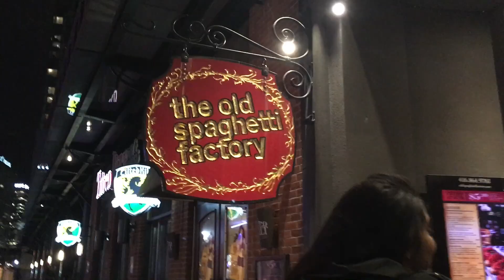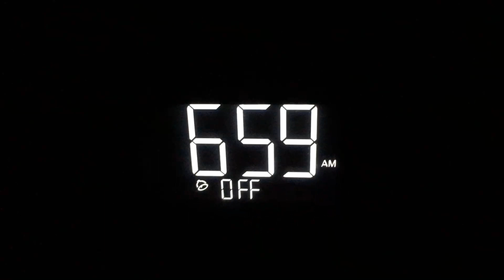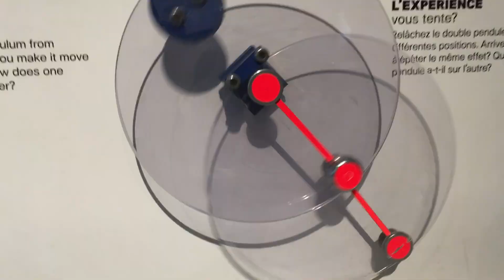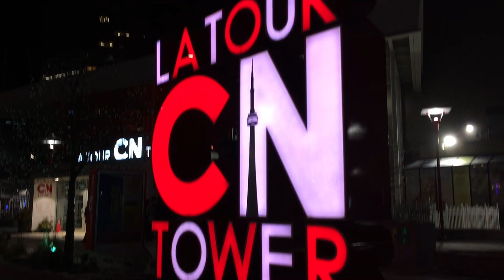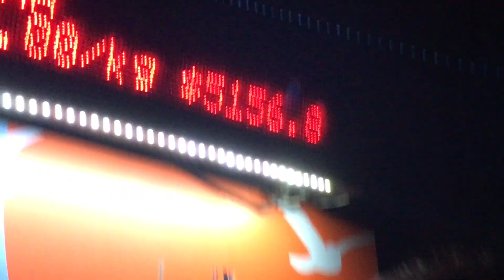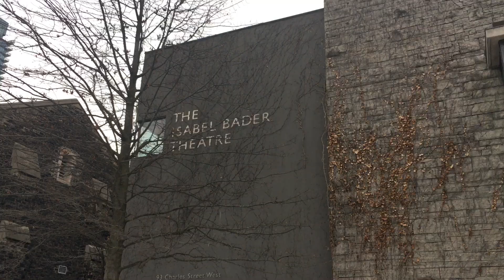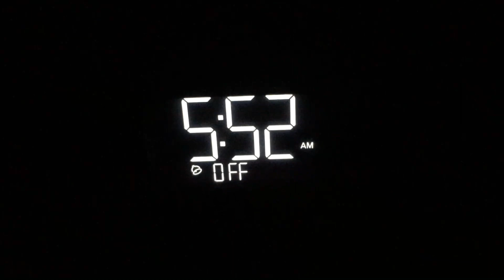Toronto 2020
toronto vlog!!

places:
state university of ny at fredonia
old spaghetti factory
st. lawrence market
ontario science centre
cf toronto eaton centre
cn tower
ripley's aquarium
isabel bader theatre
niagara falls
rainforest cafe